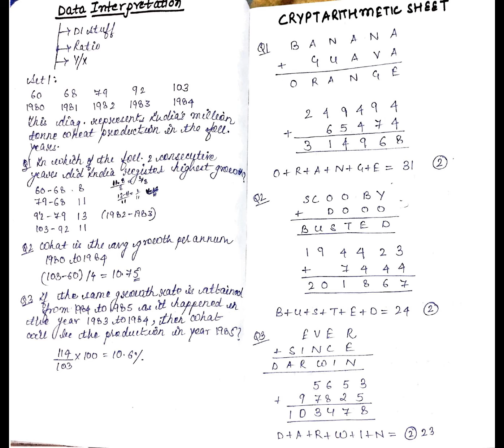Percentage And DI stuff (Nikhil Bansal Sir Notes)| ILLUMINATE MINDS I ILLUMINATEMINDS.COM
PREPARE FOR :
INFOSYS I IBPS I WIPRO I ACCENTURE I CAT I CLAT| SSC I TCS NQT I ELITMUS I DUJAT|AMCAT

This Video is for all the B.Tech / MCA /BCA / students who are planning for the placement processes for various companies . This video will tell you about the process of recruitment into IT companies like INFOSYS , TCS , ACCENTURE through different exams like ELITMUS , COCBUES, NQT, NTH & others . It should be helpful for all the budding engineers. Recruitment details are much needed information by the students.
This Video is for all the students looking to prepare for competitive examinations like CLAT, DU-JAT , DU JAT ,NCHMCT, USEED , SEED , NID , NIFT , IPM IIM Indore ,GGSIPU CET BBA,SSC,IBPS,CTET,CAT,MAT,SNAP.

Original Questions of Competitions & companies
3000 Questions of Quants , Reasoning & Verbal

Illuminate Minds is an IIM Alumni Venture . This organization is run by individuals who believe in their calibre & believe in putting best endeavour to serve their Customer base. Illuminate Minds is serving leading Engineering colleges/Universities in North Part of the country . We train more than 10000 students every year & more than 1000 employees of various Corporates.